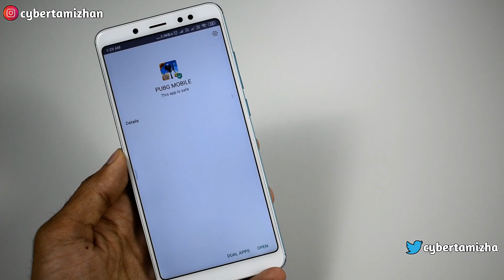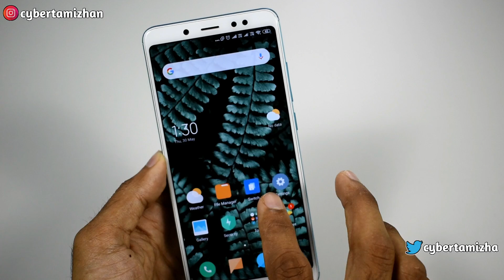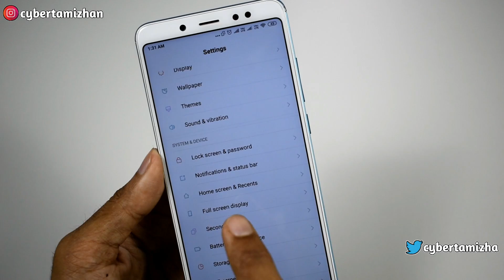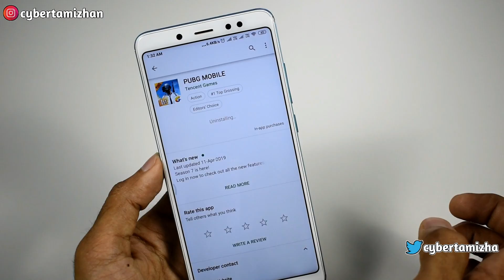கெத்து TRICKS | Super Fast Downloading Trick For Playstore | CyberTamizha